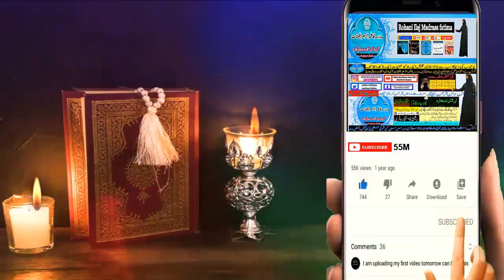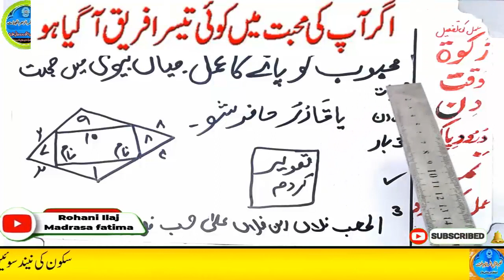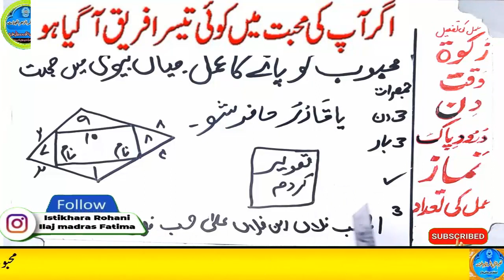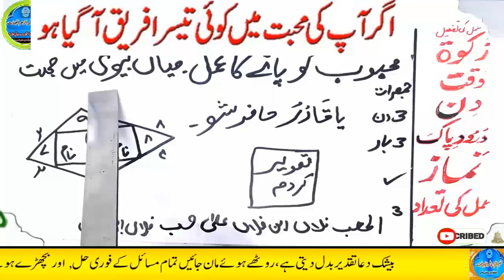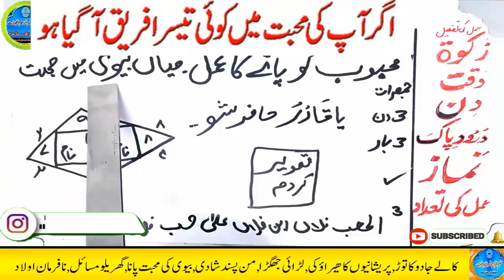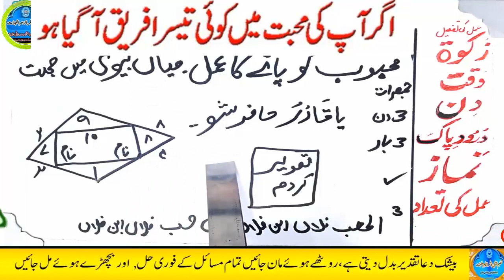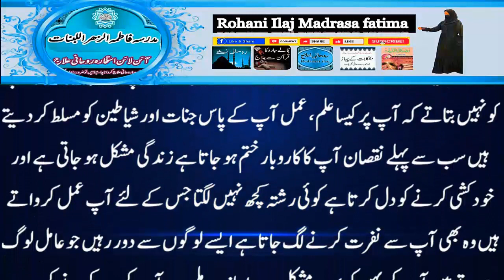mohabbat ka wazifa, wazifa for love, love marriage, mohabbat ka wazifa aag jesa, mohabbat ka taweez